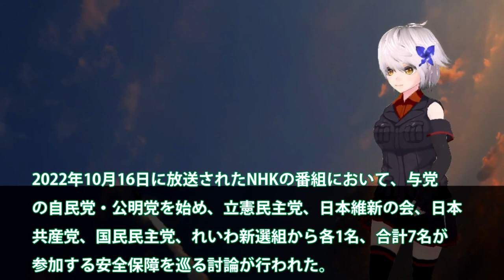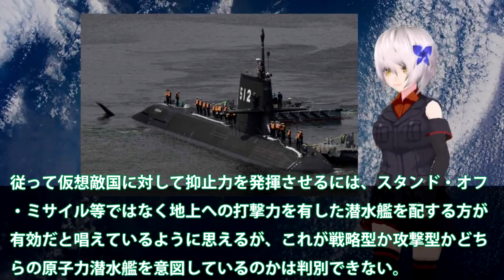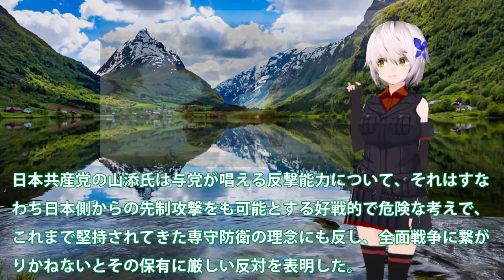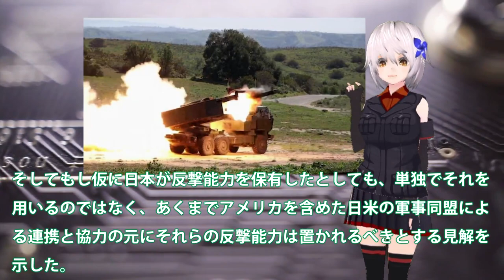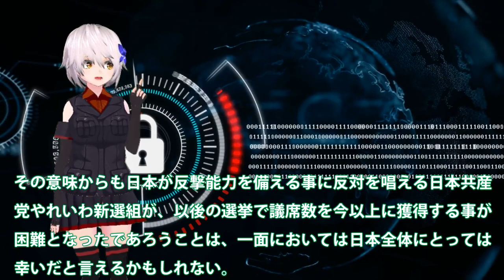日本の反撃能力保有始動開始か！与野党討論も小野寺氏は抑止強化に？防衛関連開発強化も視野に・・・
日本の反撃能力がいよいよ始動となる中、日本与野党での
討論が行われた。今回は、反撃能力についての各党の意見
を詳しく見ていきますね。

どの政党が賛成か反対かは元々分かっていた感はありつつ、
完全な反対はやはりあのふたつの党は。ウクライナ侵攻を
見ていると、総合的に強化が必要になることがわかります。
国会で討論スべきことが沢山あるはずだが。

関連動画
【台湾有事】中国軍「台湾侵攻能力」を獲得か…日米などが中国の軍事力を分析【深層NEWS】
【防衛費】成田悠輔「経済成長しないのに？」反撃能力や核抑止の議論は？ウクライナ侵攻と日本の安全保障｜《アベマで放送中》
【祖国防衛】敵基地攻撃能力と反撃能力どう違う？ウクライナ戦争が日本を変える？元自衛隊海将＆陸将と議論｜《アベマで放送中》
防衛費倍増は？反撃能力どこまで？　日本の新安保戦略 自衛隊の存在意義は【5月11日(水) 報道1930】
【日本の安全保障】「ウクライナ侵攻が影響　日本の安全保障戦略の行方」【深層NEWS】

引用・転載「出典：海上自衛隊ホームページ」
引用・転載「出典：航空自衛隊ホームページ」
引用・転載「出典：陸上自衛隊ホームページ」

【タカオカ解説】対アメリカ戦略に変化!? 北朝鮮のミサイル8発の狙いと日本の防衛力の限界
周辺国の脅威高まる中で日本の安全保障政策は【サンデーモーニング】風をよむ｜TBS NEWS DIG
「新聞記者」で有名な東京新聞が「敵基地攻撃能力強化」をまるで政権中枢への攻撃可能の様な図を作って頑張ってるので「反撃」と「国権の発動たる戦争」の違いを解説します。｜上念司チャンネル ニュースの虎側